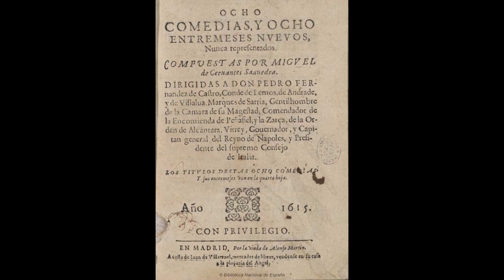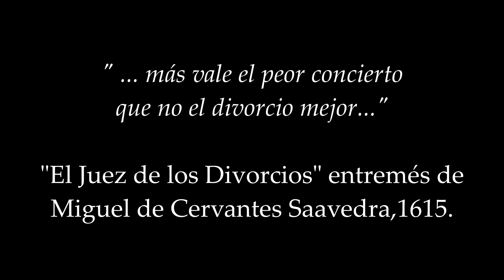"El Juez de los Divorcios" Entremés de Cervantes (ADAPTACIÓN TEATRAL)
En el díadellibro2023 os presento un nueva adaptación teatral para audiovisual. El entremés "El Juez de los Divorcios", de Miguel de Cervantes, 1615. Espero que os guste y lo disfrutéis tanto, como a nosotros hacerlo.
Idea, adaptación, interpretación y edición video : Aida Santos-Allely
Cámara, música, sonido, ayte. dirección: Ico Rocha

... ¡Que comience el espectáculo! ...